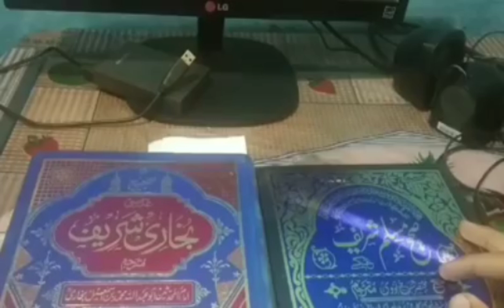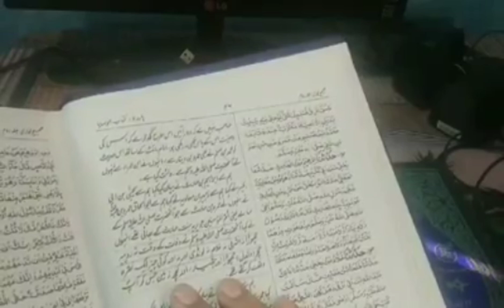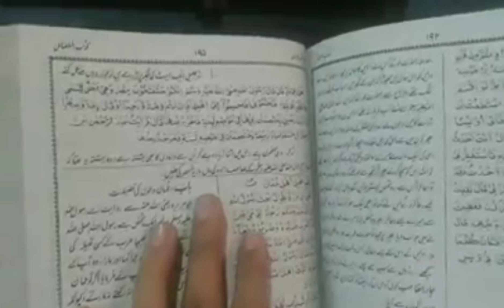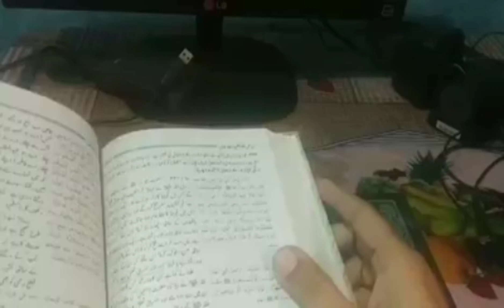"क्या मरिया अल-क़िब्तिया या मरिया द कॉप्ट, पैगंबर मुहम्मद की लौंडी थीं?| Maria al-Qibtiyya slave?